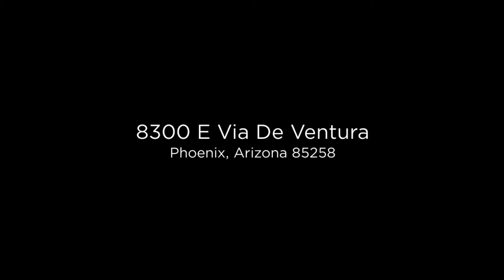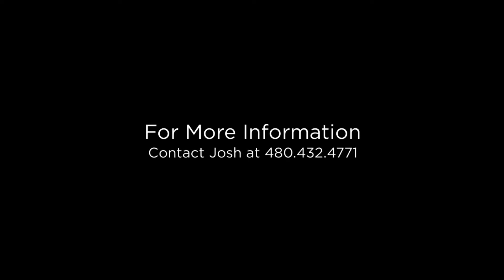8300 E Via De Ventura Phoenix, Arizona 85258 (Branded)